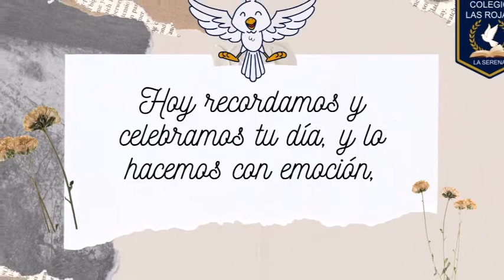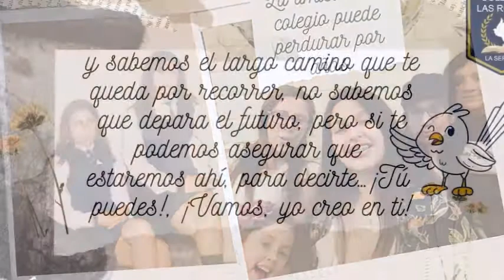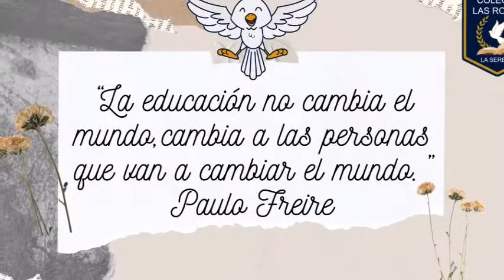Día del alumno colegio Las Rojas